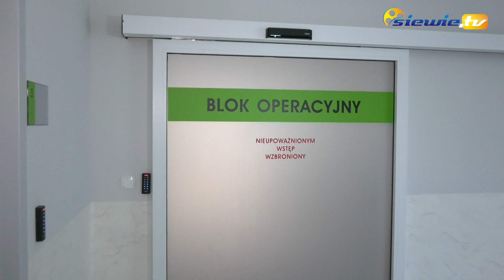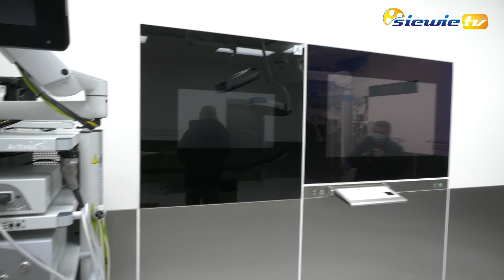SIERADZKI SZPITAL Z NOWYM BLOKIEM OPERACYJNYM - siewie.tv